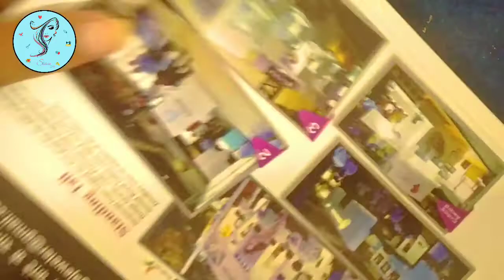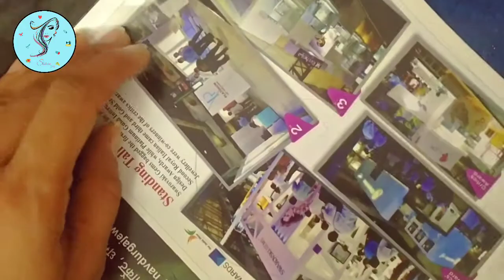DIY |Easy Wall Hanging | Paper Bird Cage CRaft| HOME Decoration| Room/Home Decor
paper bird easy, paper bird craft,paper bird origami, paper bird house, paper bird making, paper bird wall hanging, paper bird kaise banate hain,paper birds diy,3d paper bird making
easy paper craft,easy paper craft ideas,paper art & craft,